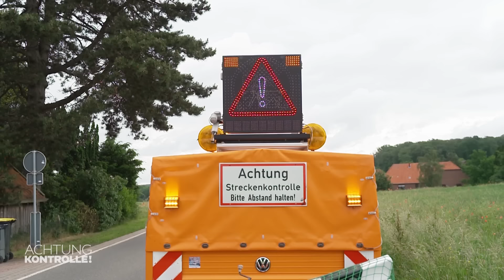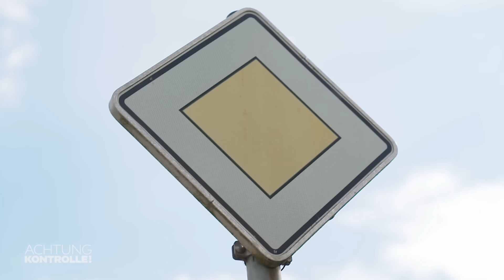🚧 SCHLAGLÖCHER auf der Straße: Gefährliche Hindernisse! | Achtung Kontrolle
Die Straßenmeisterei in Stadthagen rückt aus um die Straßen in der Umgebung zu kontrollieren. Sie entdecken auf der Straße einige Löcher, die den Verkehr gefährden könnten!